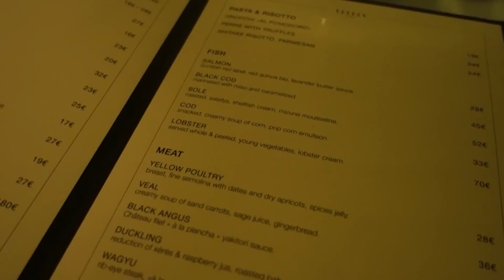Vlog: Paris Fashion Week (PFW)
Fui a Paris para participar da semana de moda com o Caras blogs, junto com as gatas Jade Seba, Juliana Góes, Lari Duarte e Camila Almeida. Aqui mostro um pouquinho da correia para vocês! Espero que gostem!